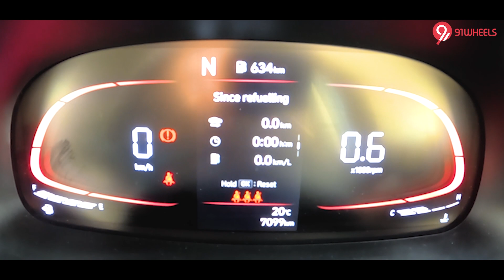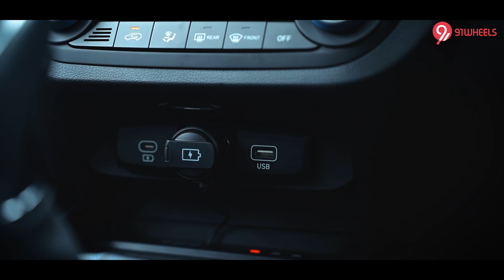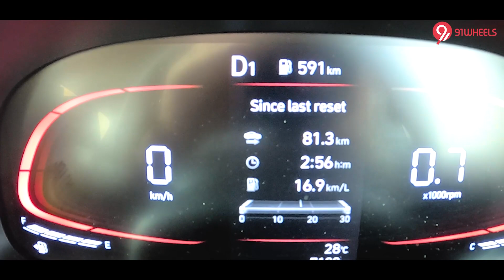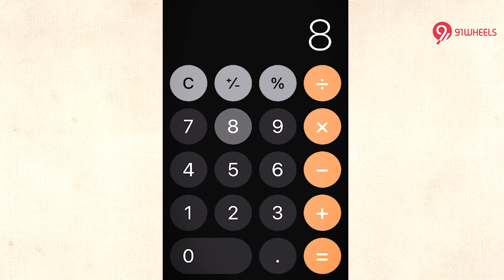Hyundai Exter AMT City Mileage Run With 2 Drivers || Kitna Deti Hai?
The Hyundai Exter was recently launched in the micro-SUV segment of India. The new model offers more practicality & SUV outlook for budget-oriented customers. Bound mainly for city use, we've tested the AMT version of the Exter inside the city to determine its actual real-world fuel economy figures. To learn more about the car & its actual mileage, two drivers tested the car with different driving styles. See our detailed video to learn everything about the Exter, including its mileage run.

✅ More about the Hyundai Exter AMT:
➡️ Available with a 1.2-lt, NA petrol engine
➡️ 82 PS peak power, 113.8 Nm peak torque, 5-speed MT & 5-speed AMT
➡️ Priced at Rs 6 lakh to Rs 10.15 lakh (ex-showroom)
➡️6-airbags across all the variants